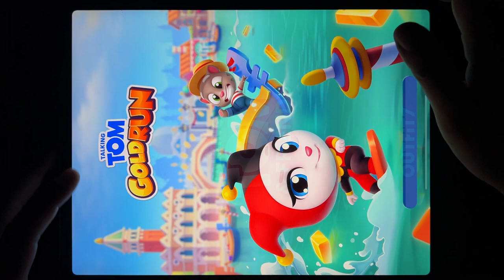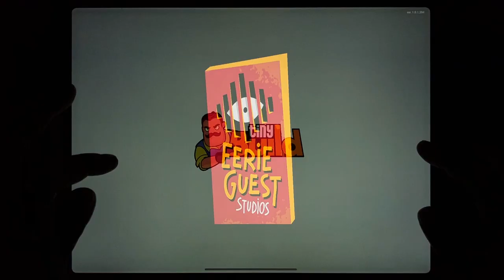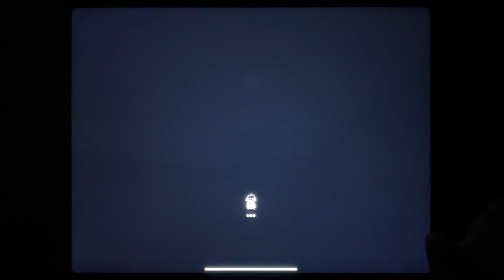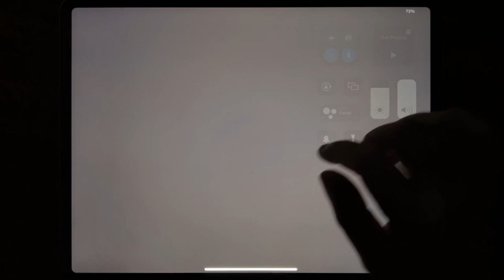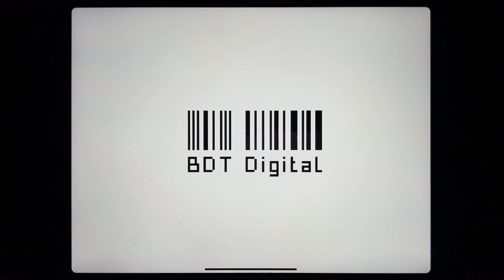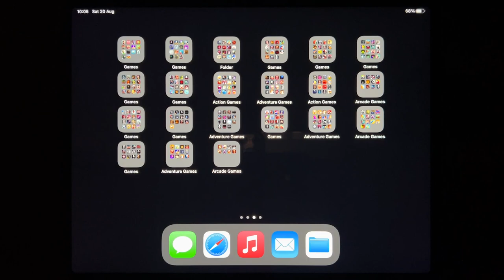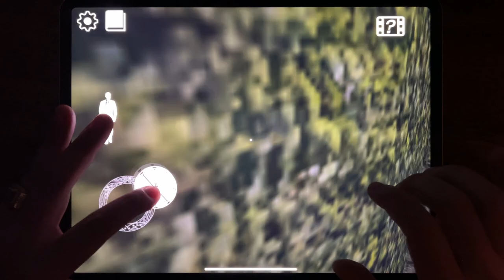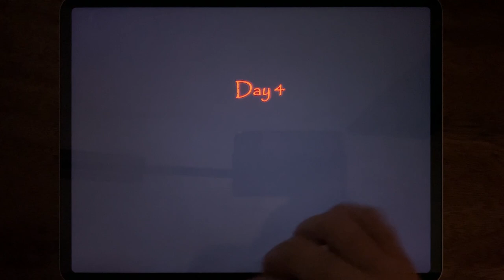Mighty Micros, Tom Gold Run, Bendy, Scary Teacher 3D, Hello Neighbor, Tank Stars, Forest Monster...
Mighty Micros, Tom Gold Run, Bendy, Scary Teacher 3D, Hello Neighbor, Tank Stars, Forest Monster, Horror Brawl, Goozy, Grandpa and Granny, Mr Stick: Epic Survival, Requiem For Erich Sa